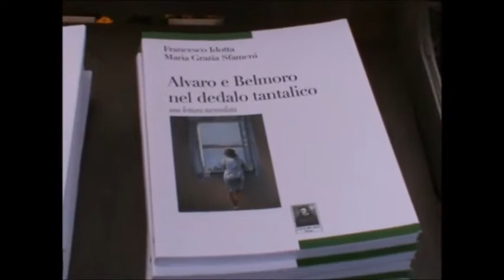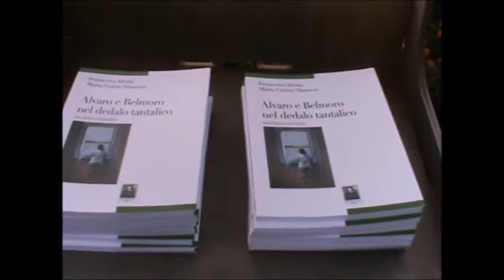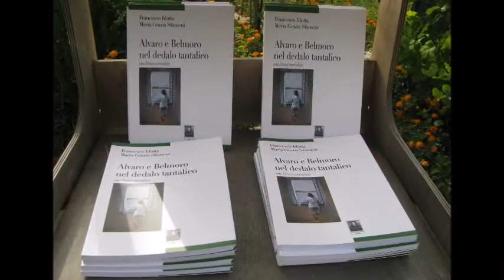Ricordo di Corrado Alvaro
Ricordo di Corrado Alvaro - 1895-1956. L'Alvaro del romanzo Belmoro
e l'Alvaro giornalista e critico cinematografico e teatrale